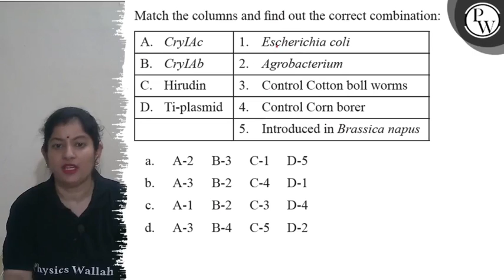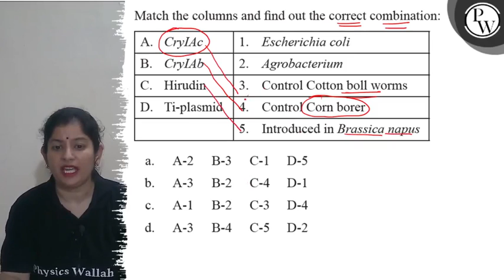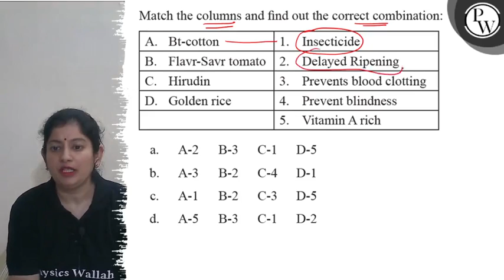Match the columns and find out the correct combination: A. CryIAc 1. Escherichia col...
Match the columns and find out the correct combination:

A.     CryIAc     1.     Escherichia coli

B.     CryIAb     2.     Agrobacterium

C.     Hirudin     3.     Control Cotton boll worms

D.     Ti-plasmid     4.     Control Corn borer

        5 .     Introduced in Brassica napus

a. A-2 B-3 C-1 D-5
b. A-3 B-2 C-4 D-1
c. A-1 B-2 C-3 D-4
d. A-3 B-4 C-5 D-2